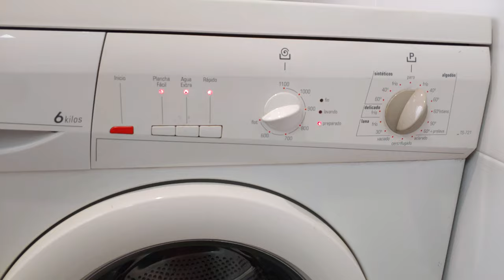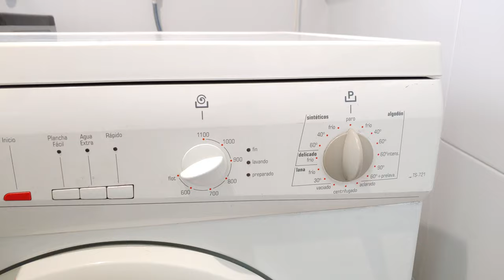Lavadora no entra agua ¡¡No es una averia!!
Como solucionar problema de caudal o volumen de agua en el lavado de una lavadora clásica.

Contribuye con el canal reproduciendo todo el video, dejando comentario y dando a me gusta.

Puedes contribuir también sin que te cueste nada entrando en Amazon desde este enlace cuando vallas a realizar una compra.

Gracias..